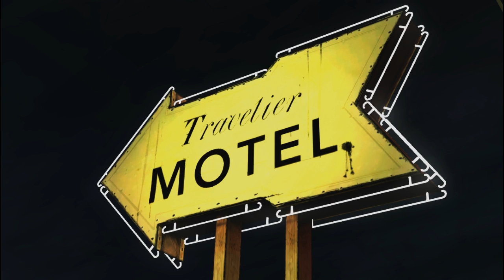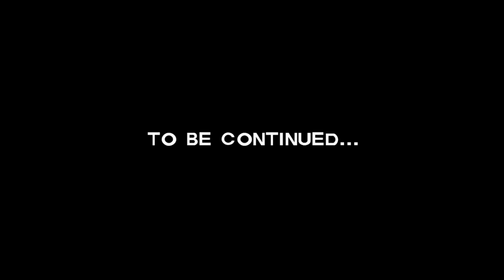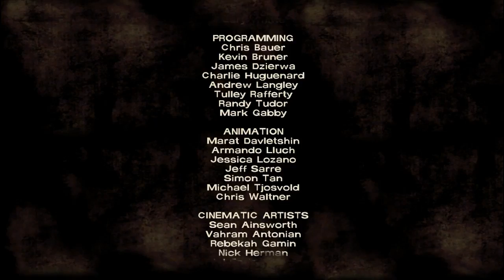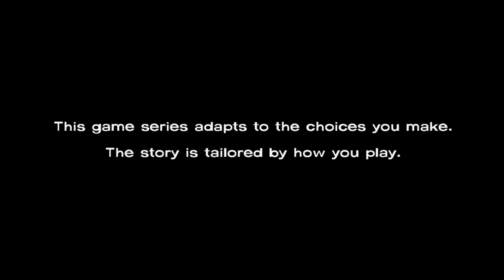Lets Play: The Walking Dead- Episode 2 [Part 1] - St.John Brothers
⇒The Walking Dead Gameplay: We hand out the food, meet some new people and then head out with the St.John brothers.